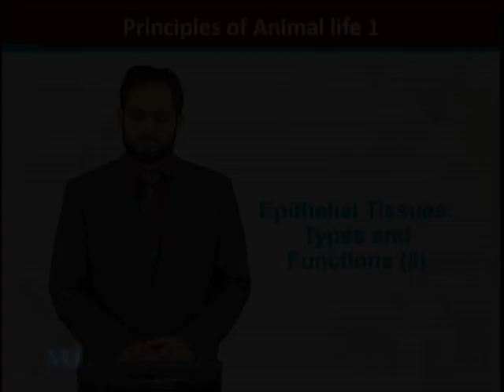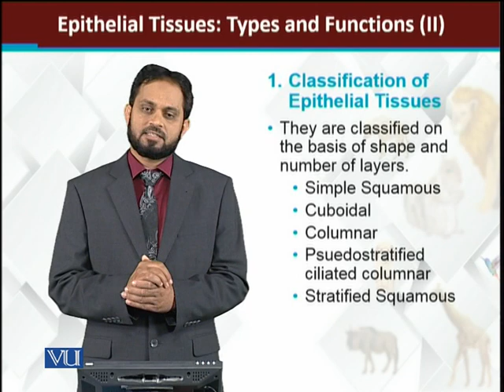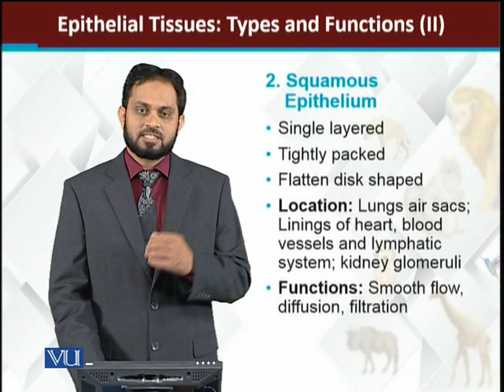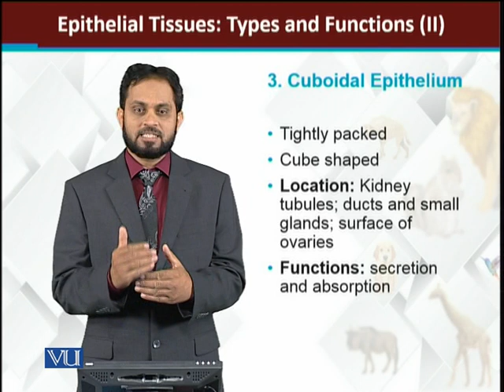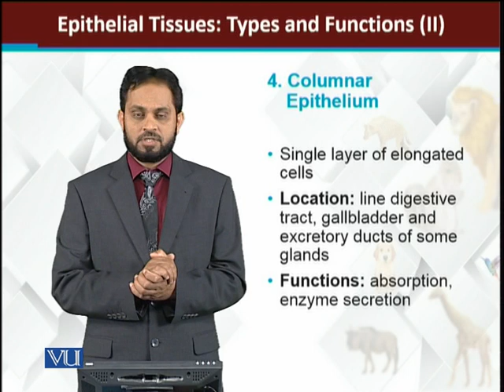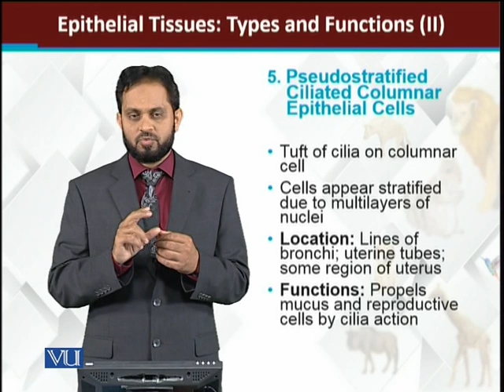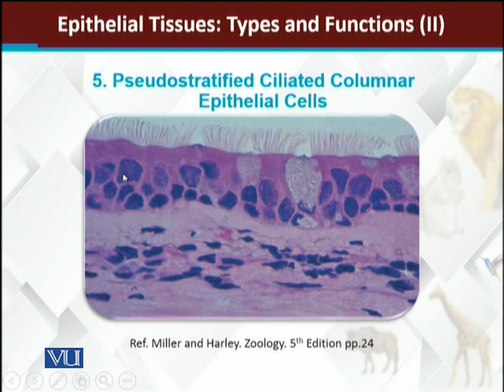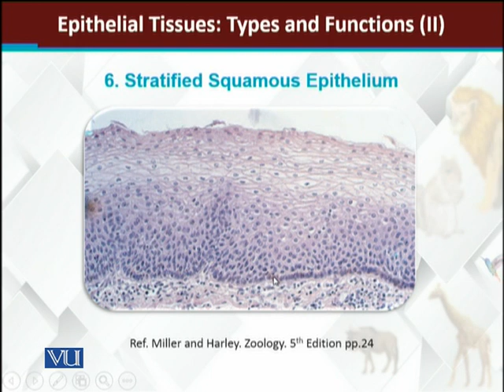Epithelial Tissues Types and Functions-II | Principles of Animal Life-I | ZOO514T_Topic082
Topic082: Epithelial Tissues Types and Functions-II
by Dr. Muhammad Tariq Zahid